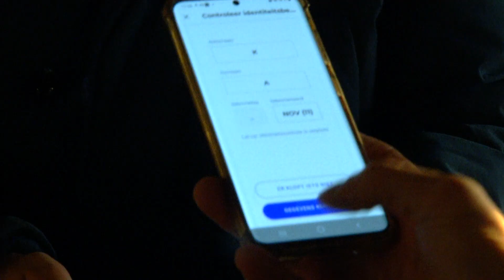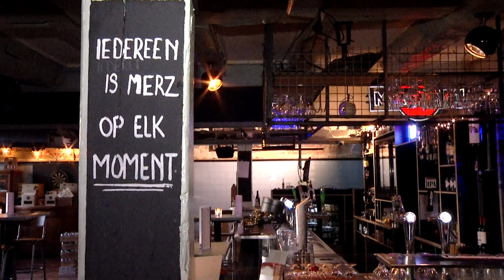Terugblikken op 2021 - Vooruitkijken naar 2022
Terugblikken op 2021 - Vooruitkijken naar 2022 met burgemeester Wouter Kolff.

Meer lezen?